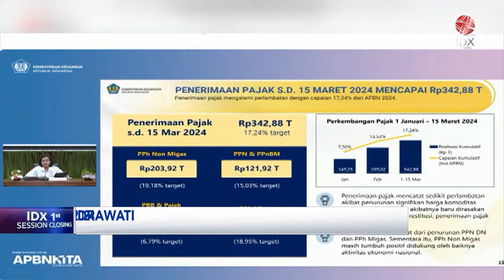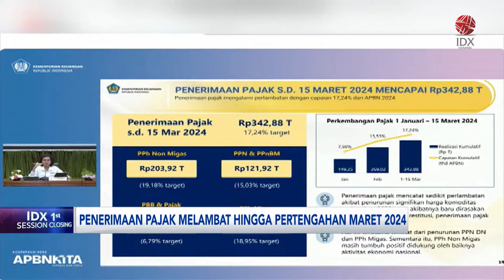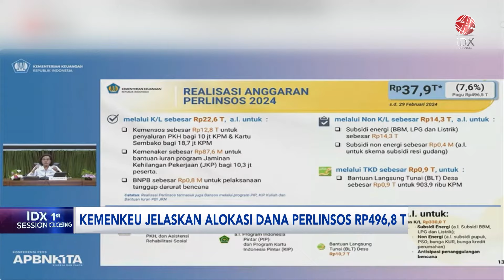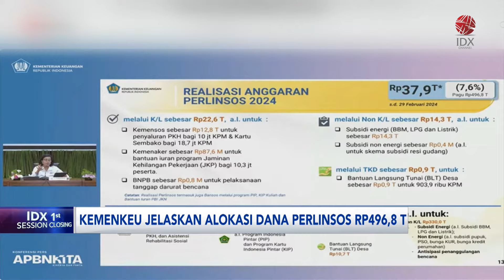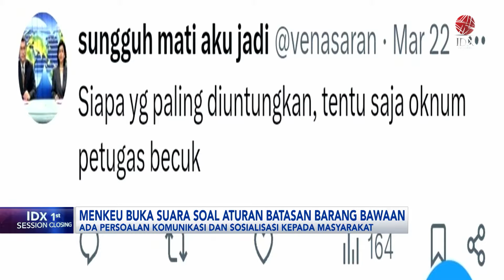Perkembangan APBN, Perlinsos dan Polemik Aturan Bea Cukai | IDX CHANNEL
"Saksikan tayangan kami Official Youtube IDX Channel di Program 1st Session Closing, Selasa (26/03/2024) dengan Tema erkembangan APBN, Perlinsos dan Polemik Aturan Bea Cukai".